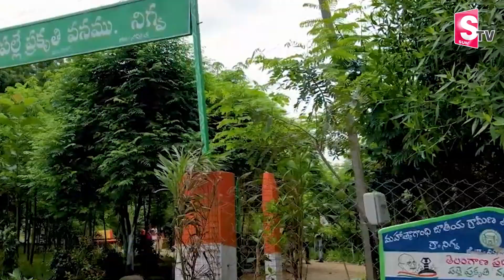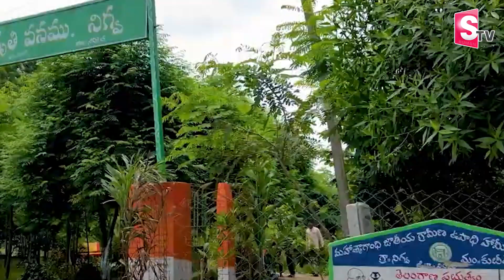ఆకుపచ్చ వైభవం..ఆకుపచ్చని తెలంగాణ | Telangana Haritha Haram | KCR | KTR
ఆకుపచ్చ వైభవం..ఆకుపచ్చని తెలంగాణ | Telangana Haritha Haram | KCR | KTR |  @sumantvteluguinterviews